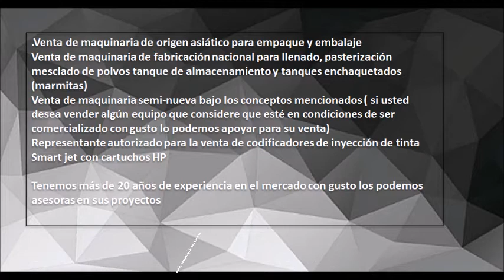Embolsadora de liquidos viscosos sachet